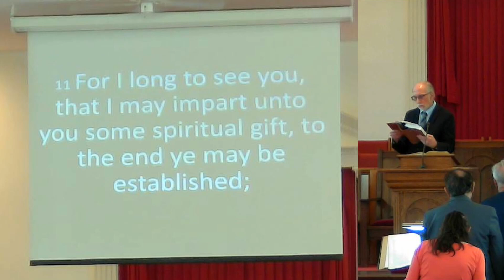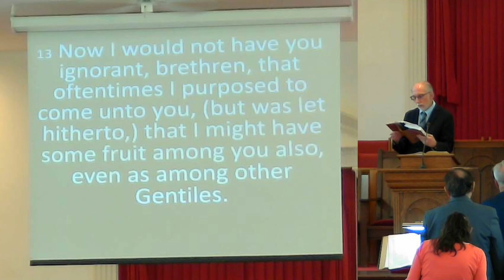"God's Perfect Plan" (Romans 1:7-16)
Sunday Morning Sermon at Cub Hill Bible Presbyterian Church.
"God's Perfect Plan" from Romans 1:7-16 recorded August 18, 2024.
Originally streamed on Facebook LIVE Sunday morning at 11:00am EDT (GMT -4)

Chapters:
00:00 - Intro/Start
00:05 - Pastoral Prayer
06:14 - Announcements
09:49 - Scripture
11:54 - Sermon
50:06 - How to Contact Us